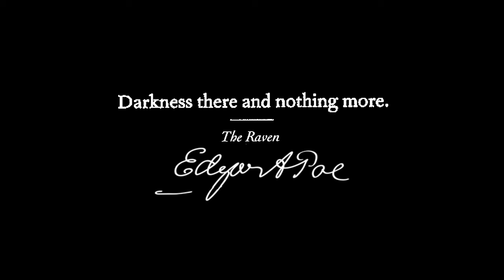Ch. 11: Deep Into That Darkness ... | Baltimore Ravens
There will be darkness there and nothing more Thursday night at M&T Bank Stadium vs. the Cincinnati Bengals.